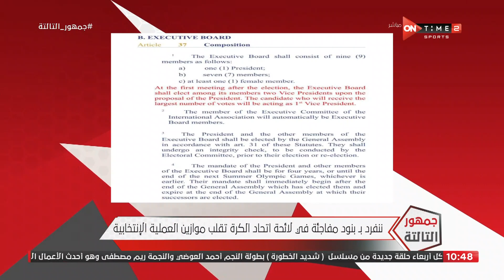جمهور التالتة - أبراهيم فايق ينفرد ببنود مفاجئة في لائحة الكرة تقلب موازين العملية الإنتخابية